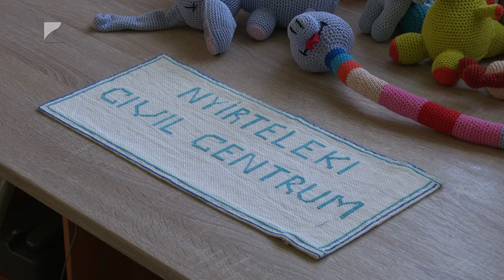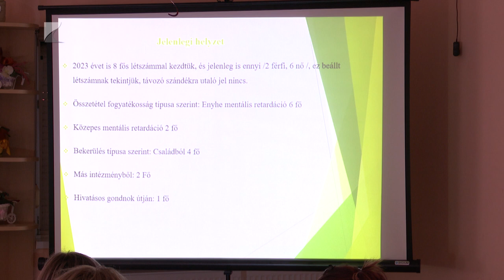Fogyatékkal élőknek segítenek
213 millió forint Európai Uniós pályázati forrásból bővíti tovább a fogyatékkal élők számára fenntartott lakásotthonokat a Nyírteleki Civil Centrum. Két ingatlant újítanak fel és alakítanak át, amelyekben tizenkét férőhellyel várják majd az új lakókat.